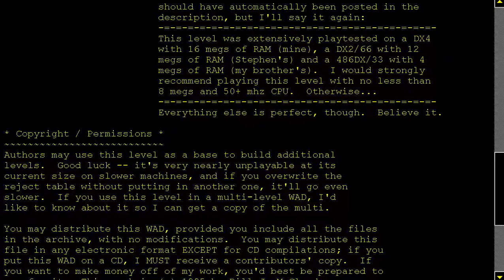DOOM MOD Triple Play or Practice What You Preach 3X PLAY WAD By Bill J McClendon